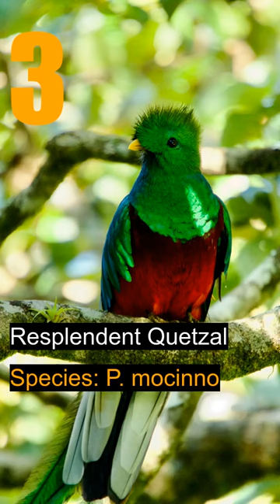10 of the most beautiful birds in the world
There are many beautiful birds in the world, but here are 10 of the most beautiful:

Peacock: The peacock's iridescent blue and green feathers are mesmerizing, and their extravagant displays are truly breathtaking.

Golden Pheasant: With a stunning combination of gold, crimson, and green feathers, the golden pheasant is one of the most beautiful birds in the world.

Mandarin Duck: The mandarin duck's bright orange plumage and intricate patterns are truly stunning.

Atlantic Puffin: The Atlantic puffin's brightly colored beak and distinctive black and white feathers make it one of the most photogenic birds in the world.

Rainbow Lorikeet: With vibrant feathers in shades of red, orange, yellow, and green, the rainbow lorikeet is a truly colorful bird.

Victoria Crowned Pigeon: The Victoria crowned pigeon's beautiful blue feathers and intricate crest make it one of the most stunning pigeons in the world.

Hyacinth Macaw: With vibrant blue feathers and bright yellow eyes, the hyacinth macaw is one of the most beautiful parrots in the world.

Resplendent Quetzal: The resplendent quetzal's iridescent green and red feathers are truly breathtaking, and it is considered one of the most beautiful birds in Central America.

Himalayan Monal: The Himalayan monal's intricate pattern of feathers in shades of blue, green, and gold make it one of the most beautiful pheasants in the world.

Anna's Hummingbird: With iridescent feathers in shades of green and pink, the Anna's hummingbird is one of the most beautiful and iconic birds in North America.